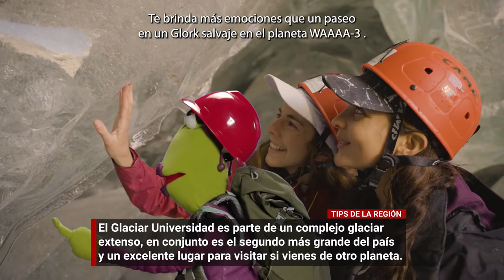Región de O'Higgins: playas, valles y glaciares en un solo lugar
Nuestra intrépida conductora es una reportera extrema. Así que cuando supo que en Pichilemu es uno de los mejores lugares para hacer surf, saltó sobre la tabla y de ahí la sacamos solo cuando le ofrecimos conocer las hermosas viñas del Valle de Colchagua (y obviamente su deliciosa gastronomía). Y aunque esté acostumbrada a volar con su traje espacial de reportera, no lo pensó dos veces a la hora de subir haciendo trekking al majestuoso Glaciar Universidad. Porque la Región de O'Higgins es un lugar digno de las más grandes expediciones galácticas.